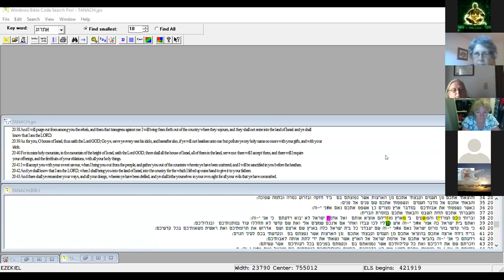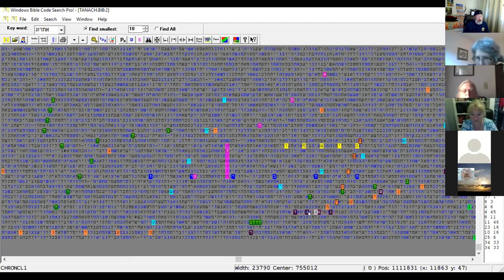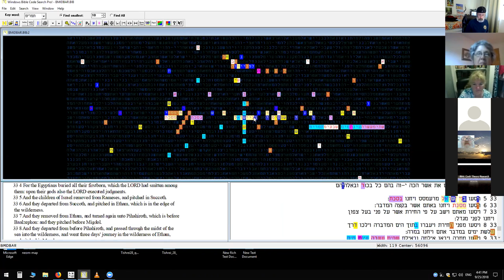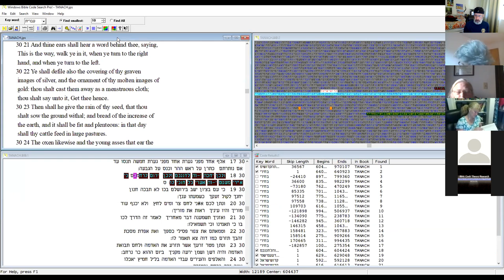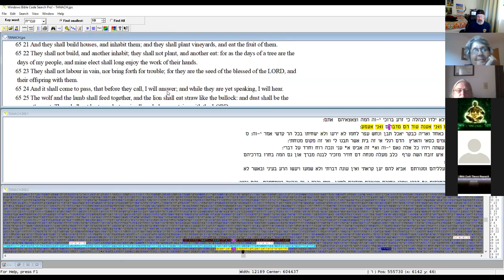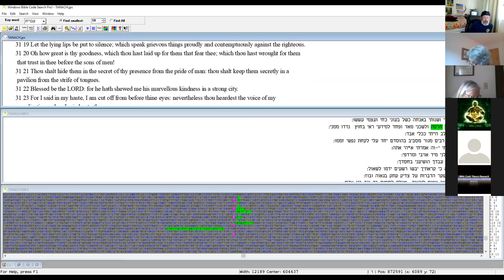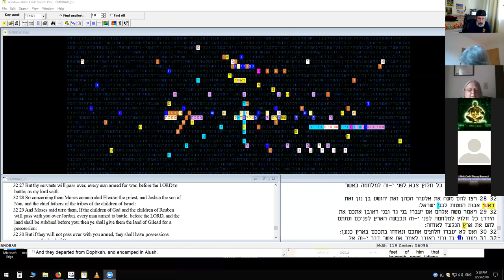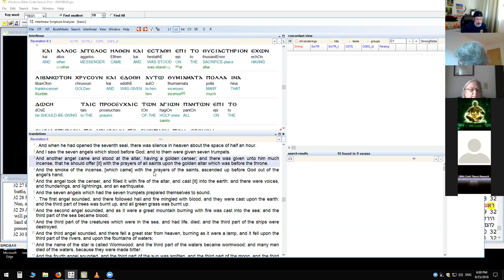Hidden Code REVELATION. Bible Code- Hebrew Class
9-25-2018 Jonathan And Class present and discuss relevant Prophetic Codes
Thecodesearcher.com

Topics
Succoth
 key search term
ki ata kodeshim- you are holy ones/ chosen/ saints/ my elect

If you would like to partner with this Ministry